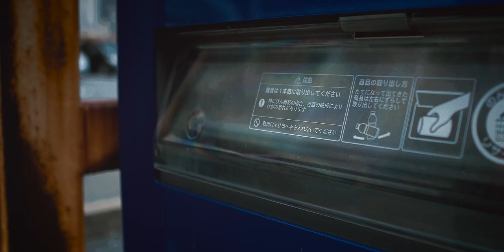Laundry | Cinematic Vlog - Waiper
Direction - l.l.wood
Cast - Rina
Camera - Suzuki, Sozu
Edit - Suzuki

Editing Soft Fcpx

【お仕事やコラボの依頼はこちらまで】

〒810-0005
福岡県福岡市中央区清川3-26-17WAIPERビル
店舗営業時間 12:00-19:00
 土曜定休

military 【お知らせ】
実店舗の営業時間について、2021年10月3日より日曜日の営業時間が13:00-19:00に変更になっております。
ご来店の際はご注意ください。